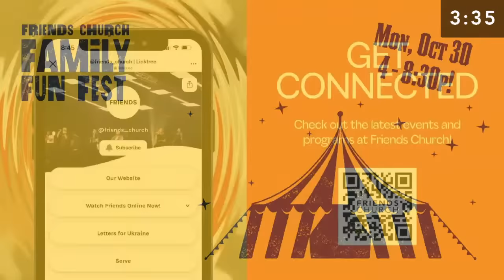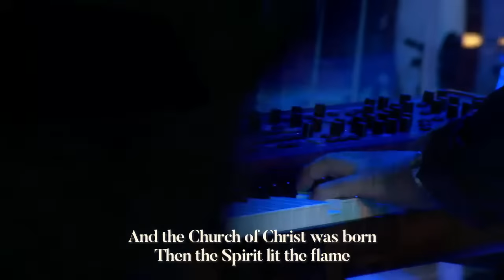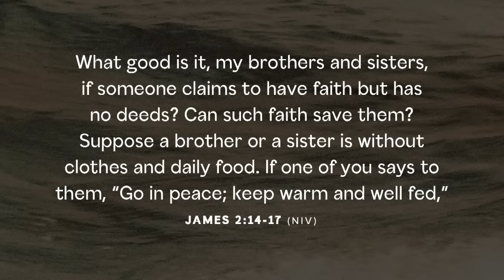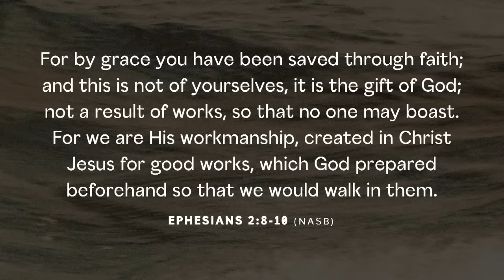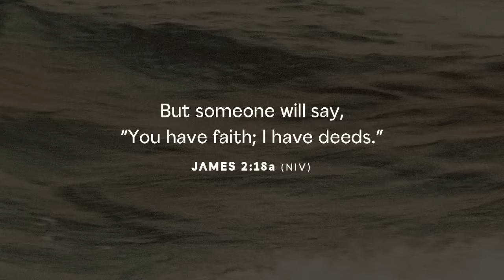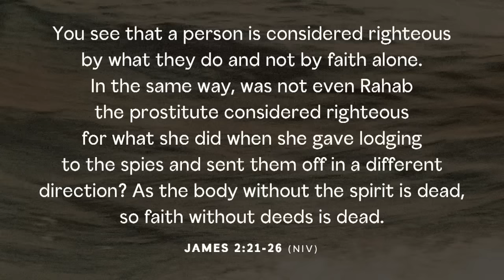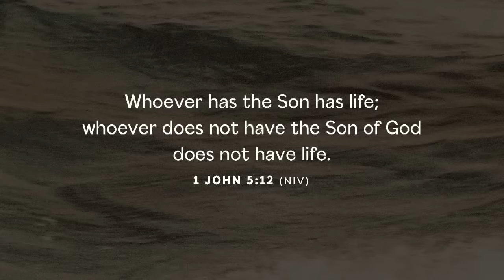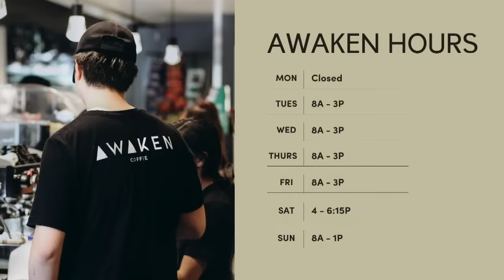Faith & Works (10/29/23)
Faith & Works
Series: Faith That Works
Key Verses: James 2:14-26
Aaron Ophaug